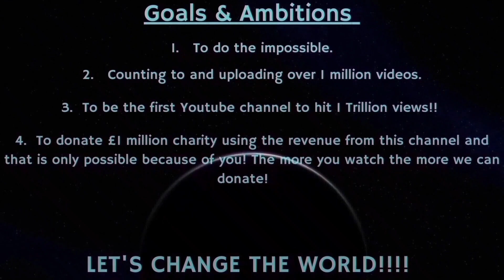Counting to ONE MILLION!!, This is Number 84,866